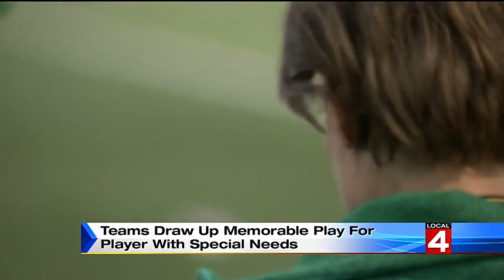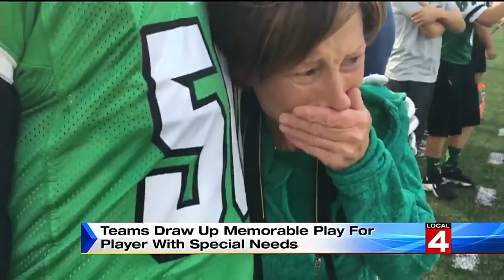Water boy scores touchdown of lifetime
The senior, who has special needs, had always dreamed of scoring a touchdown, so that’s exactly what he did.